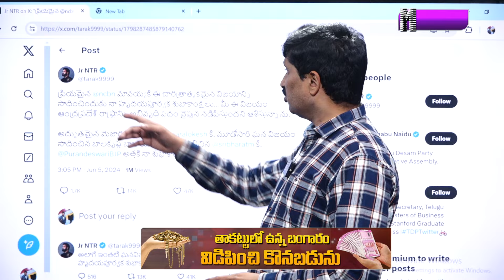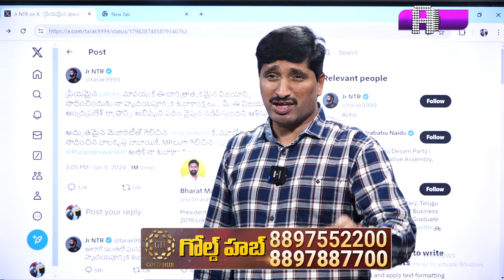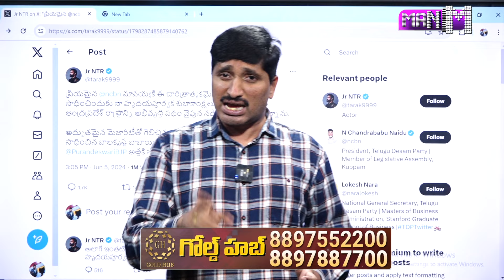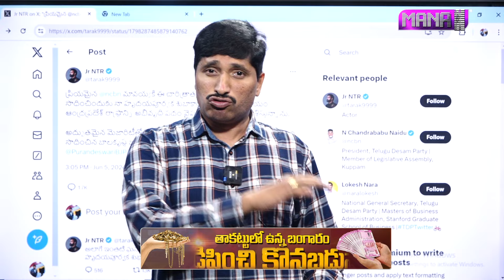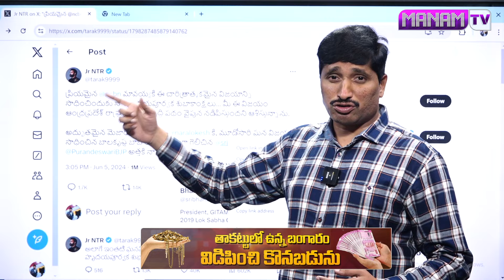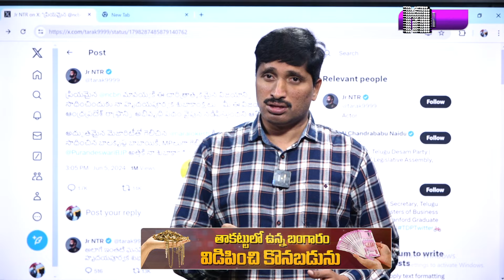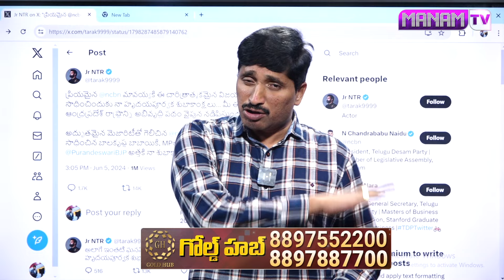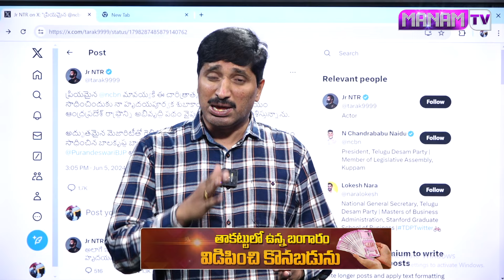ప్రియమైన మామయ్యకు అభినందనలు జూ.ఎన్టీఆర్ తెర వెనుక అసలు కారణం ఇదే | Jr Ntr Tweet On Chandrababu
Watch►ప్రియమైన మామయ్యకు అభినందనలు జూ.ఎన్టీఆర్ తెర వెనుక అసలు కారణం ఇదే | Jr Ntr Tweet On Chandrababu | Manamtv News